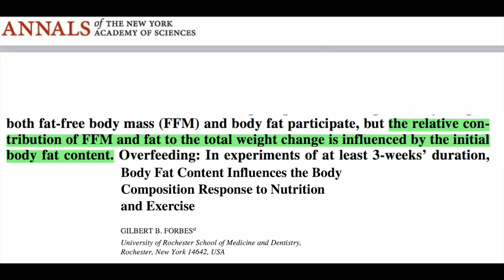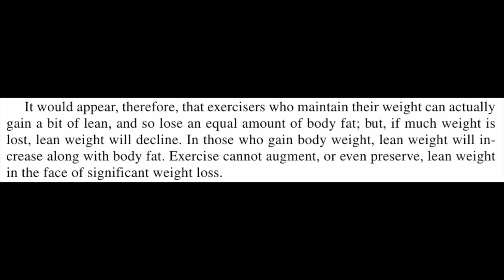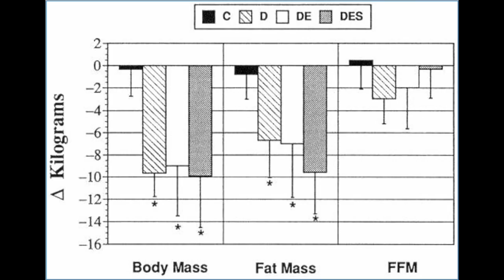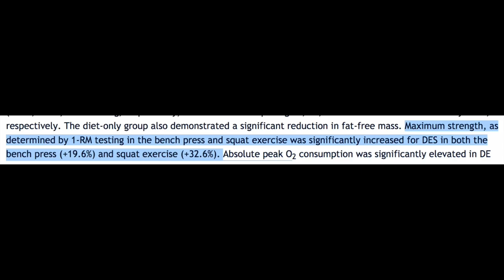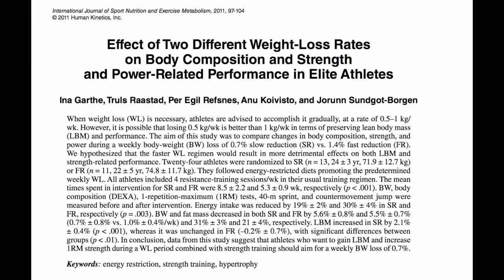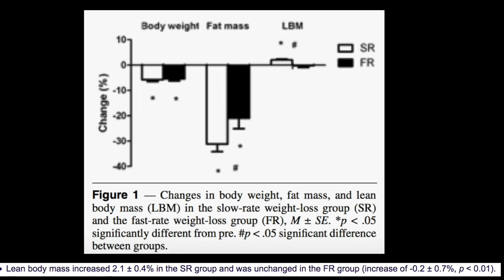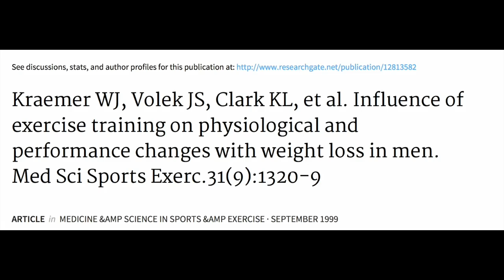How To Save Your Muscle When You Lose Body Fat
Most people lose a lot of muscle when they start dieting.

But do you need to lose lean mass when you say goodbye to your body fat?

In this video we talk about just how much muscle is lost when you run a calorie deficit, a strategy you can use to save your muscle, and discuss how much protein you need to avoid muscle wasting.